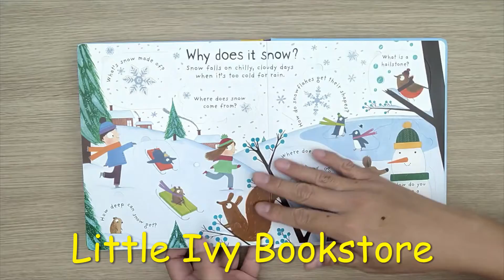What Makes It Rain?